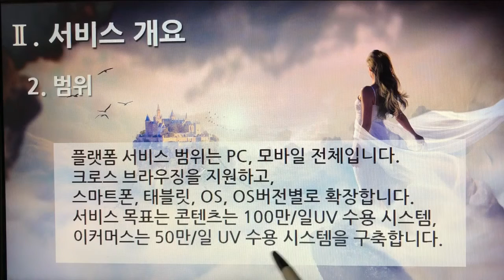[촬영] 1부. 플랫폼 제안요청서(Platform Proposal Request) - 서비스 개요(Services Overview) 2. 범위